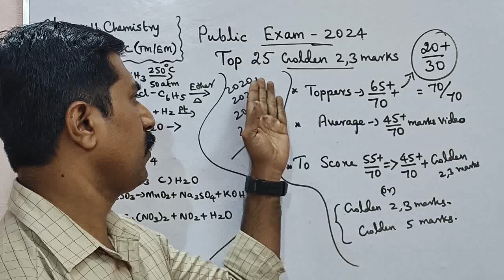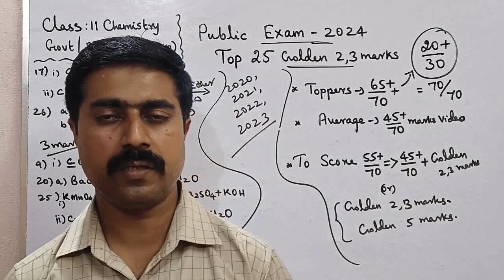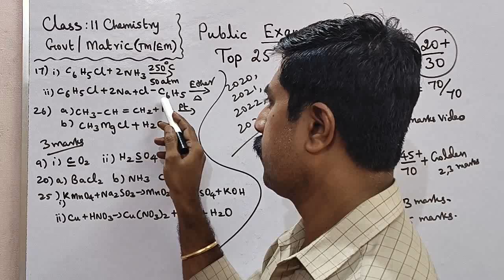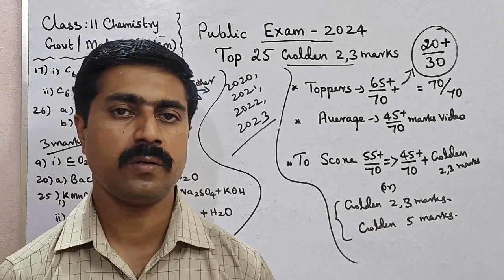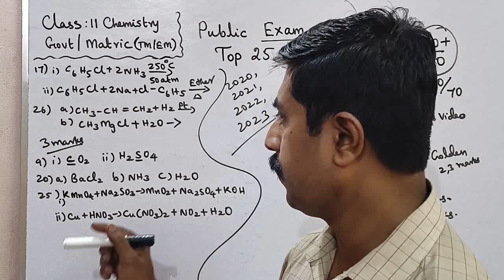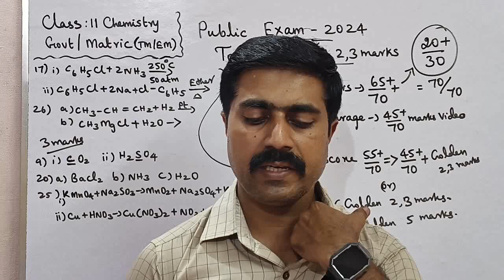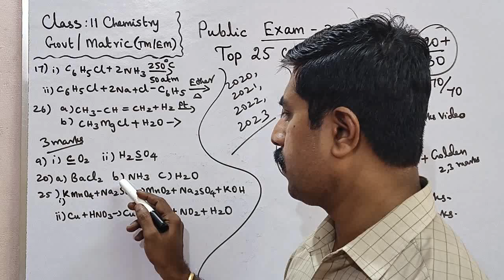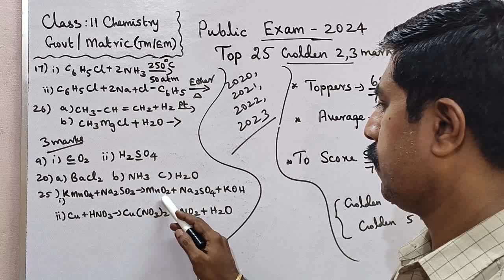11 Chemistry|20+/30 marks|Golden|2 marks|3 marks|Public Exam 2024|sky physics